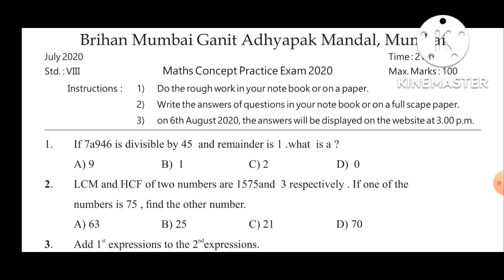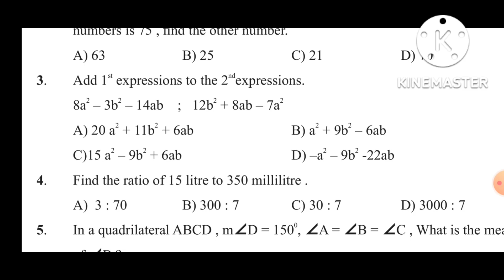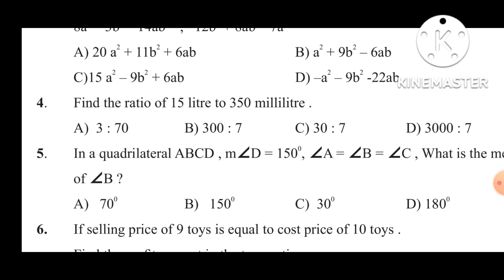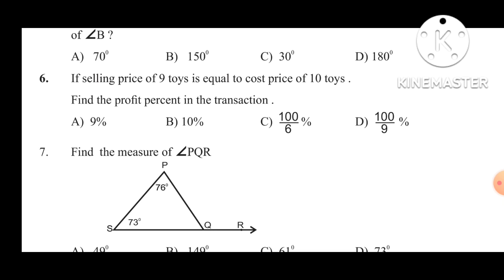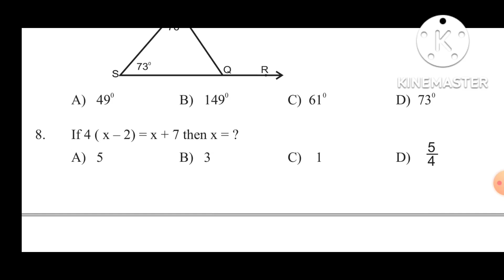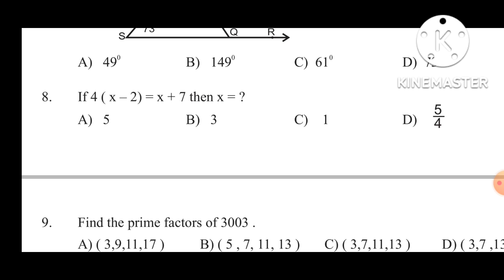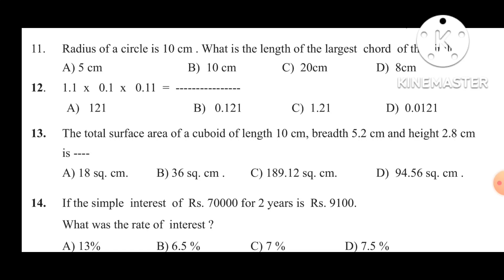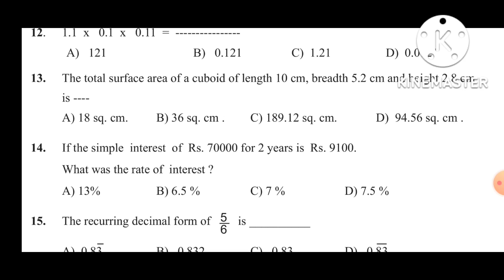GANIT SAMBODH 8 SEMI| PRACTICE PAPER PART 1|गणित संबोध इयत्ता आठवी सेमी|सराव पेपर भाग १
WELCOME DEAR STUDENTS WE ARE GOING TO SEE
GANIT SAMBODH CLASS 8 TH SEMI
PRACTICE PAPER PART 1
ON MY YOU TUBE CHANNEL
EASY MATHS
WANKHEDE SIR.
SAVITRIBAI PHULE MADHYAMIK SCHOOL BABANAGAR NANDED